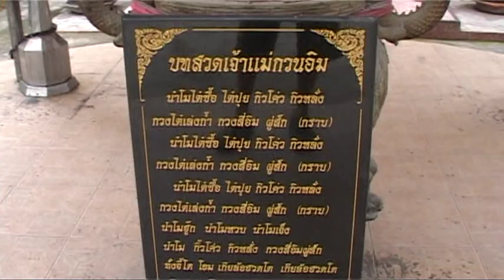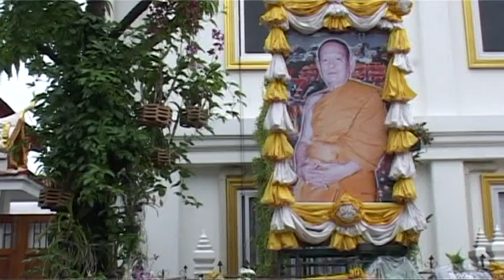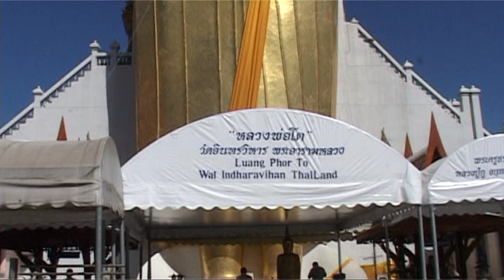Temples in Bangkok | TravelLog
Temples  tour in  Bangkok - Thailand